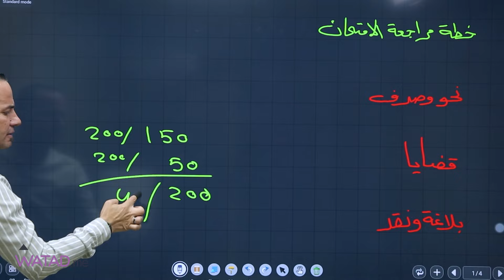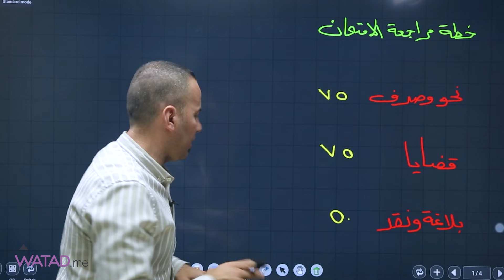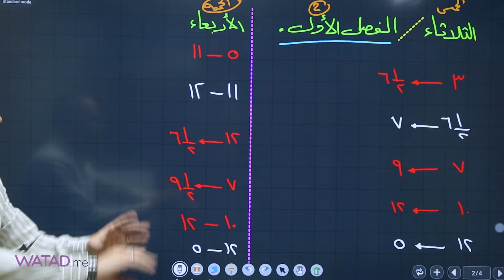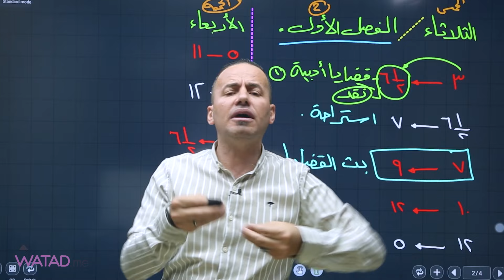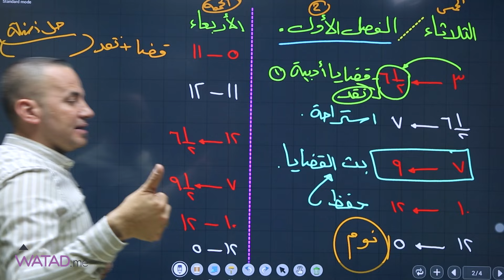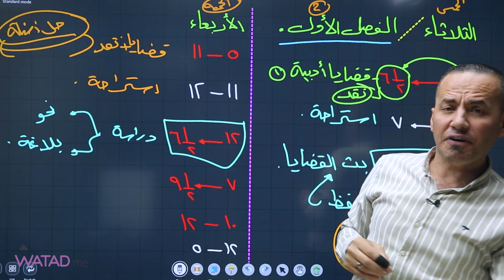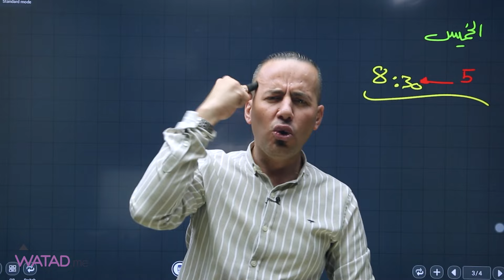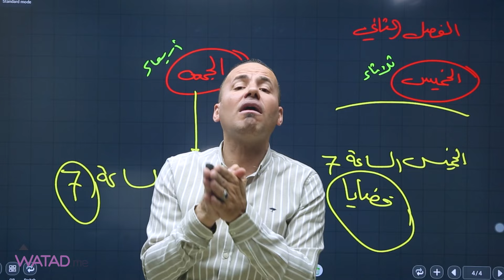توجيهي_2006🎓 خطة مراجعة البث لمادة للغة العربية ( التخصص )فصل 1 + فصل 2 مع الأستاذ معن الدقامسة